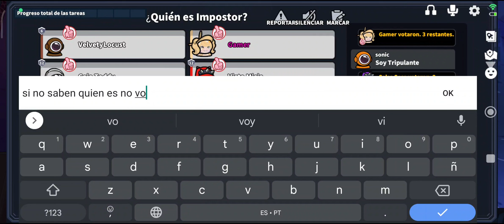TRAICIONE A LOS IMPOSTORES en SUPER SUS!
Será posible traicionar a los impostores con la identidad del TRAIDOR en SUPER SUS, la respuesta está en este emocionante video.!

NO ESPERES QUE TE LO CUENTEN!!

Recuerda como siempre dejar tu LIKE, COMENTAR y por supuesto INSCRIBITE en el canal, ayunden a que esta nave espacial llegue al espacio!